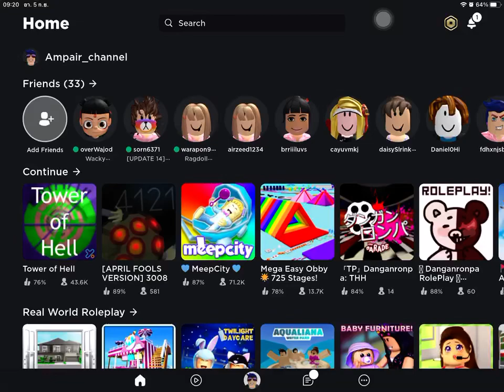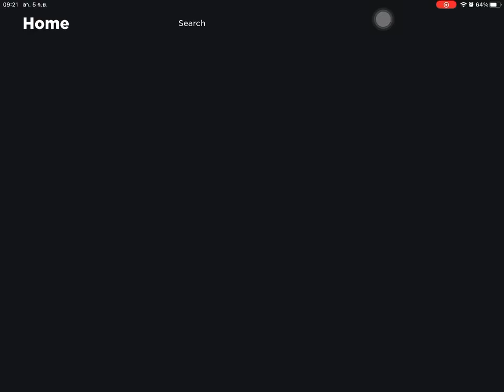กลับมาอีกรอบกับความหัวร้อน